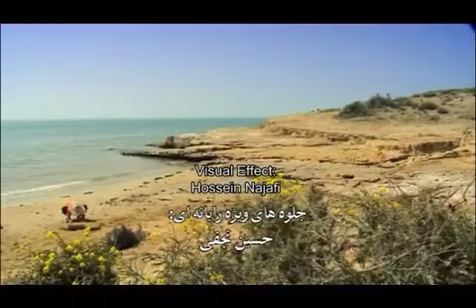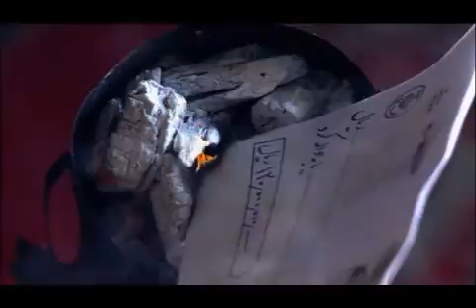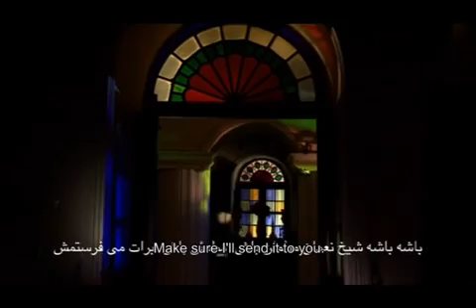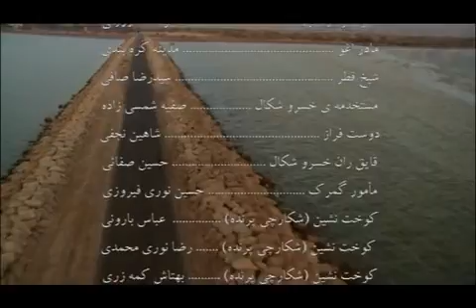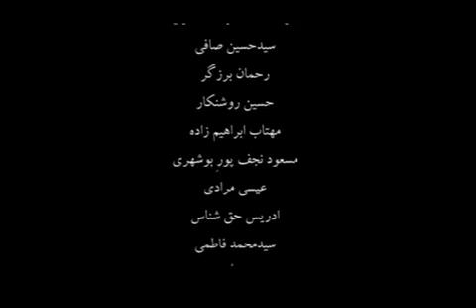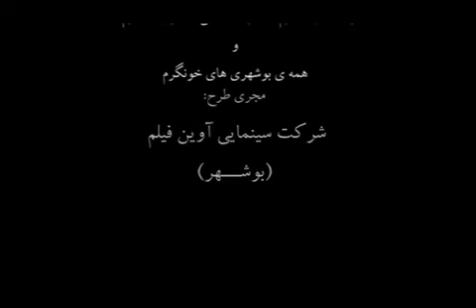بالابان . فیلم بالابان Balaban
بالابان (فیلم) فیلمی به کارگردانی و نویسندگی رضا صافی ساختهٔ سال ۱۳۸۹ است
‏﮼‌بهمن ‏﮼‌, [۲۷.۰۷.۱۸ ۱۳:۵۴]
افتخارات کسب شده توسط فیلم سینمائی «بالابان»
1389- تقدیر منتقدان ماهنامۀ سینمائی فیلم از بازیگر فیلم بالابان (حیدر مظفری در نقش خسرو).
1390- کاندید دریافت جایزۀ بهترین بازیگر مرد (ایرج صغیری) از اولین جشنوارۀ بین المللی فیلم کیش.
1390- تنها نمایندۀ تولیدات تلویزیونیِ مراکز صدا و سیما در جشنوارۀ آسیاپاسیفیک.
1390- کاندیدای دریافت چهار جایزه از پانزدهمین جشن مستقل خانۀ سینما، شامل:
1- بهترین فیلمِ اول به تهیه کنندۀ فیلم بالابان (سیدرضا صافی)
2- بهترین کارگردانیِ فیلم اول (سیدرضا صافی)
3- بهترین جلوه های ویژه (محمدحسین نجفی)
4- بهترین بازیگر نقش مکمل مرد (صادق زارعی).
همچنین در این جشن از گروه بازیگران فیلم بالابان در کنار فیلم هائی چون «جدائی نادر از سیمین» و چهار فیلم دیگر تقدیر به عمل آمد.
1390- دریافت رتبۀ کیفی الف (برترین درجۀ کیفیت در سینمای ایران) از شورای صدور پروانۀ نمایش فیلمهای سینمائی وزارت فرهنگ و ارشاد اسلامی.
1390- دریافت چهار جایزه و یک کاندیداتوری از بیست و پنجمین جشنوارۀ بین المللی فیلم کودک و نوجوان اصفهان، شامل:
1- جایزۀ بهترین فیلمنامه از کانون فیلمنامه نویسان سینمای ایران (در بخش تجلی اراده ملی).
2- جایزۀ بهترین کارگردانی از دانشگاه هنر تهران (در بخش تجلی اراده ملی).
3- جایزۀ بهترین فیلم از کانون ادبیات داستانی ایرانیان (در بخش تجلی اراده ملی).
4- دیپلم افتخار بهترین دستاورد هنری از هیئت داوران (در بخش اصلی).
5- کاندیداتوری بهترین بازیگر نقش اول نوجوان پسر -محمدحسین دریابگرد- (در بخش اصلی).
1391- دریافت دیپلم افتخار جشنوارۀ بین المللی فیلمهای پلیسی از جشنوارۀ مســـکو.
1392- دریافت جایزۀ ویژۀ هیئت داوران از اولین جشنوارۀ شاپرکهای شهـــر.